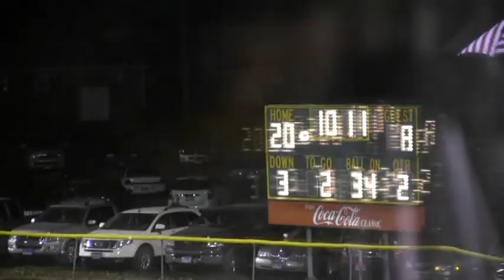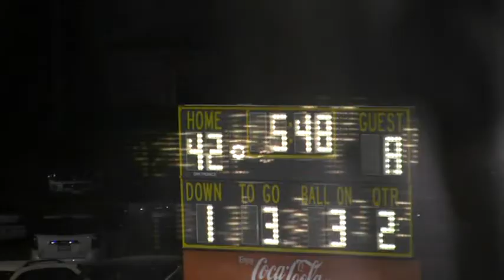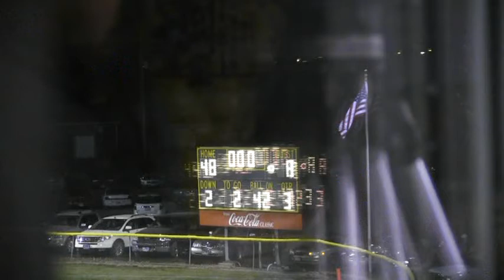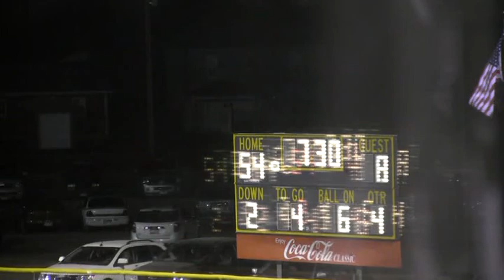2014 Hitchcock-Tulare Patriots vs Faulkton (Football)